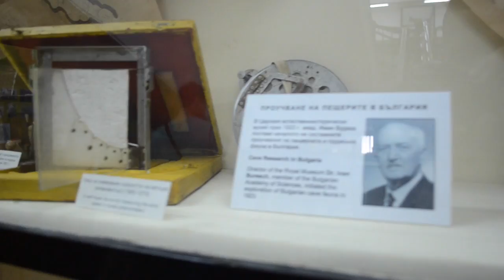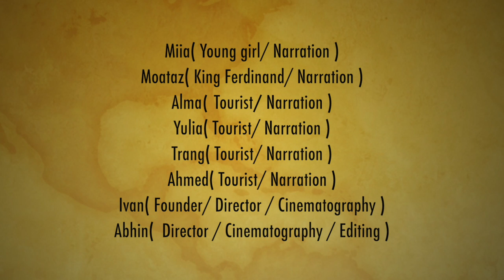National Museum of Natural History, Sofia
Museum's History through the eyes of International Students